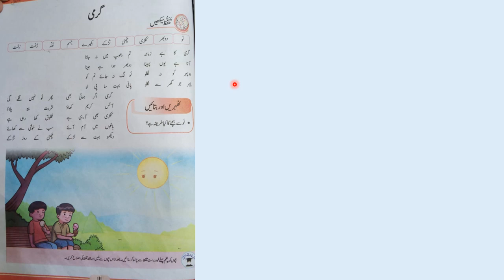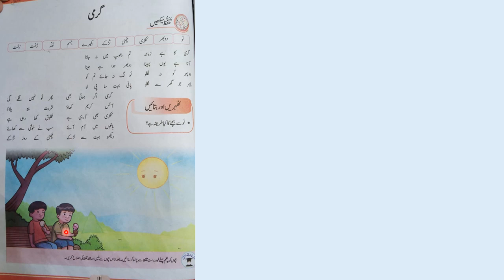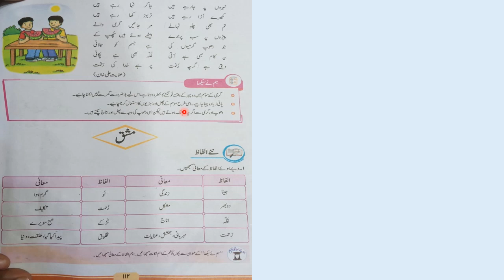Urdu Class 4th. Nazm "Garmi" . 2nd Term Exams. Explanation of verses and summary of the poem. APSACS